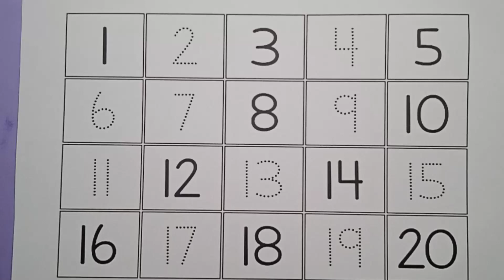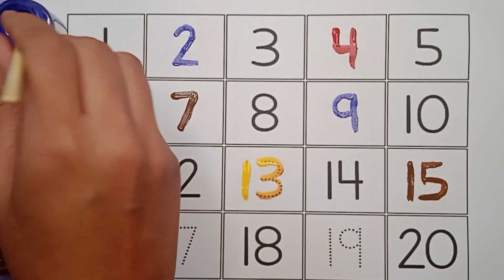123 counting for kids | Write and read numbers | 1-20 counting for toddlers | Number song | rhymes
123 counting for kids | Write and read numbers | 1-20 counting for toddlers | Number song | rhymes

Your query:

learn numbers
learn numbers
learn colors
123 counting
1234 song
12345
number songs
number 1-100
numbers for kids
12345 rhymes
12345 kids songs
123 counting for kids
123 counting song
abc 123
endless numbers
coloring
1 - 10 numbers
numbers recognize
how to write 1-100
numbers 1-100
abc 123
number songs 1-20
standing lines
123 songs
standing lines and sleeping lines for kids
learn to count 1 to 10
number rhymes for children
learn writing number for kids
number writing 1-20
write 1-20
how to teach writing to kids
how to teach writing to toddlers
how to write numbers
how do you explain numbers to child
how do you practice numbers with kids
what is the easiest way to teach numbers to kids
how can i teach my child too count
how do you explain to kids about counting
counting songs
counting numbers for kids
counting songs up to 50
counting up to 50
fun counting songs
learning numbers songs
learning numbers for kindergarten
missing numbers
what comes after
learn about missing numbers
learn about what comes after
what comes after alphabets
number writing 1-20
write 1-20
counting songs
fun counting songs
learning numbers songs
what comes after
how to teach what comes after to kids
cartoon
phonics sounds
hindi varnamala
shapes
birds name
body parts
abcd small letters
abcd small letter writing
 capital letters A to Z
writing
best teaching ways to writing
swar
learn hindi alphabets
hindi song
chote abcd
bade abcd
how to teach write numbers
how to teach writing name
how to learn write name in English
how to teach write alphabets
how to teach write alphabets to preschoolers in a fun way
how to teach writing hindi alphabets
how to teach to write alphabets
how to teach writing alphabets letters
how to start teaching writing alphabets
how to learn and write english alphabets easily for preschoolers toddlers kindergarten and kids
counting songs
fun counting songs
learning numbers songs
what comes after
cartoon
phonics sounds
hindi varnamala
shapes
birds name
body parts
abcd small letters
writing
swar
learn hindi alphabets
hindi song
chote abcd
bade abcd
small letters
lower case letters
lowercase letters